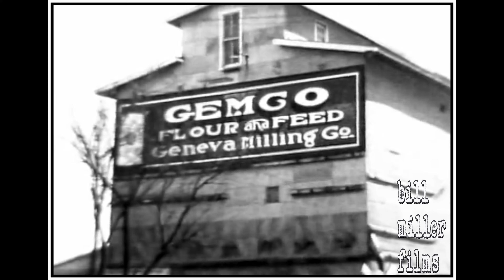Geneva, Nebraska and the Ewalt Amusement Company (c. 1935)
This is the next episode in the growing series, Nebraska Series, and we take a look at what life was like a century ago in small town Nebraska. Enjoy.